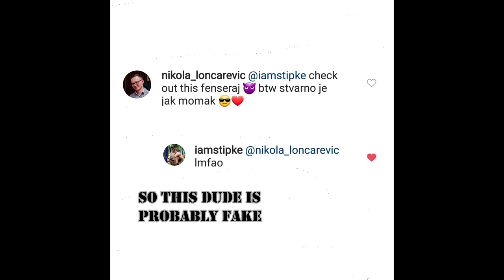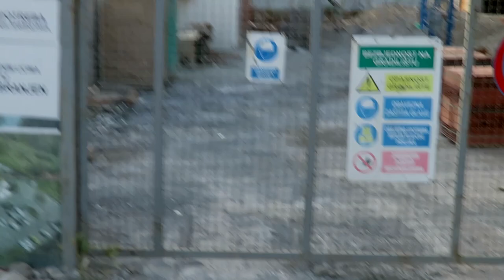Freestyle or sets and reps ? vlog 4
Danijelov kanal:

dany